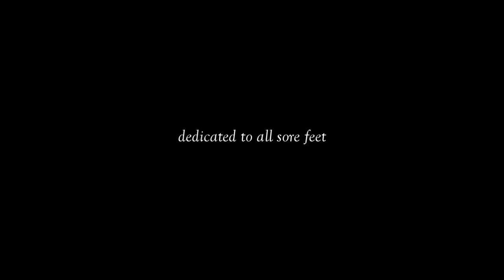Stefan Kraus | Little Mazurka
Marginalia 36